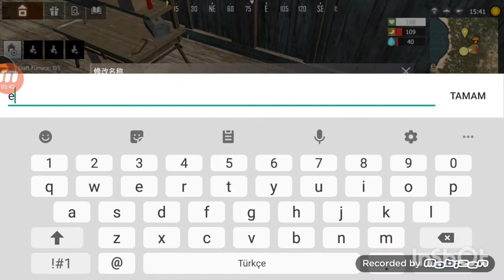RUST Mobile Heyecan Dolu Anlar #2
Arkadaşlar ilk önce sizden özür dilemek istedim sebebi şu video da sesim çok cızırtılı gelmiş ve cam sesi gelmiş kulaklığımı değiştirip bir sonraki videolarda hiç cızırtılı duymayacaksınız.